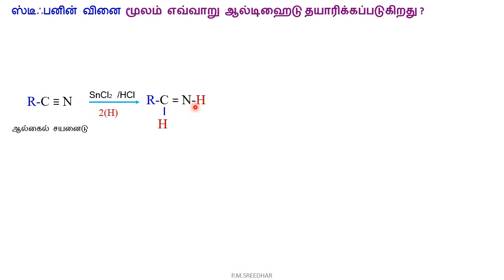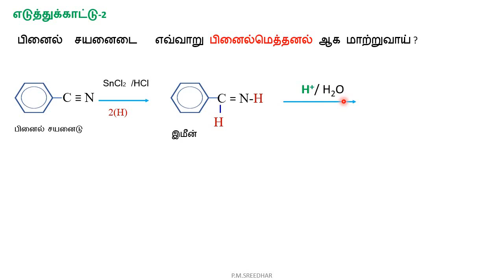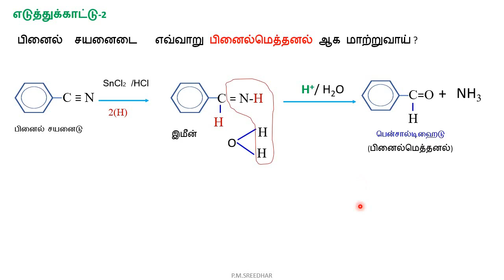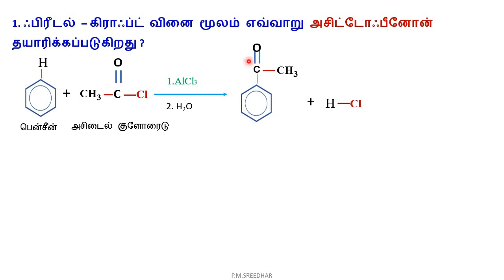12|வேதியியல்|ஸ்டீஃபனின் வினை|ஃபீனைல் கீட்டோன்களைத் தயாரித்தல்|ஃபிரீடல்–கிராஃப்ட் வினை|P.M.SREEDHAR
12|வேதியியல்|பாடம்-12
கார்பனைல் சேர்மங்கள் மற்றும் கார்பாசிலிக் அமிலங்கள்
1. ஸ்டீஃபனின் வினை  மூலம் எவ்வாறு ஆல்டிஹைடு தயாரிக்கப்படுகிறது ?
2.பினைல்  சயனைடை   எவ்வாறு பினைல்மெத்தனல் ஆக மாற்றுவாய் ?
3. ஃபிரீடல் – கிராஃப்ட்  வினை மூலம் எவ்வாறு
அசிட்டோஃபீனோன் தயாரிக்கப்படுகிறது ?
4. ஃபிரீடல் – கிராஃப்ட்  வினை மூலம் எவ்வாறு பென்சோஃபீனோன் தயாரிக்கப்படுகிறது ?
TN STATE BOARD,
SCERT SYLLABUS,
P.M.SREEDHAR,
P.G.T-CHEMISTRY.